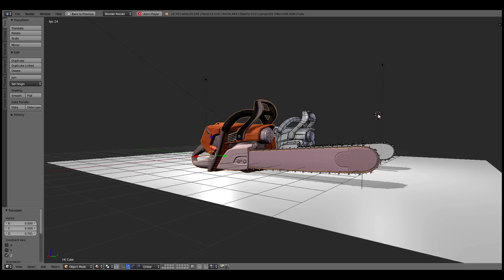Low-Poly Chainsaw with Animated Chain - in Blender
Here is the low-poly version of my chainsaw with animated chain.

Low-Poly Chainsaw with Animated Chain - Blender Time-Lapse

More details
Animated Yes
Rigged No
Polygons 3,306
Vertices 5,254
Textures Yes
Materials Yes
UV Mapping Yes
Unwrapped UVs Non-overlapping
Available formats

Collada (.dae) 590 KB
Blender BI 2.74 (.blend) 450 KB
Agisoft Photoscan (.ply) 281 KB
DXF (.dxf) 340 KB
OBJ (.obj) 279 KB
Alias/WaveFront Material (.mtl) 442 Bytes
X3D (.x3d) 272 KB
3D Studio (.3ds) 213 KB